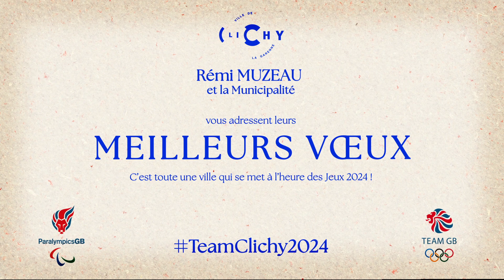Rémi Muzeau, Maire de Clichy et la Municipalité vous souhaitent une très belle année 2024 !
Rémi Muzeau, Maire de Clichy et Vice-Président du département des Hauts-de-Seine, et la Municipalité vous adressent leurs meilleurs vœux 2024.